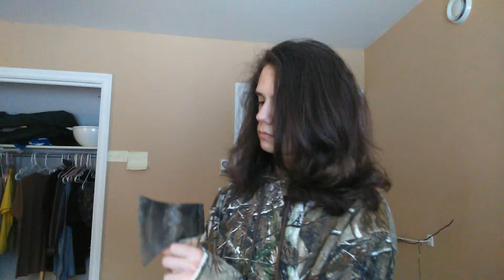Weapons & tools laws make no sense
I can buy an axe and tools to make swords and machetes, but to buy machetes, swords, and knives, you have to be 18+